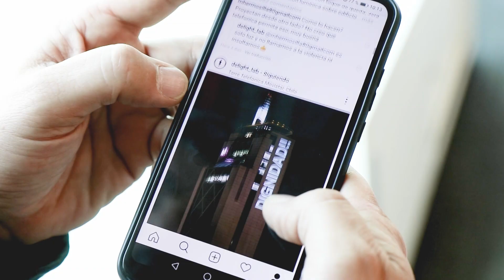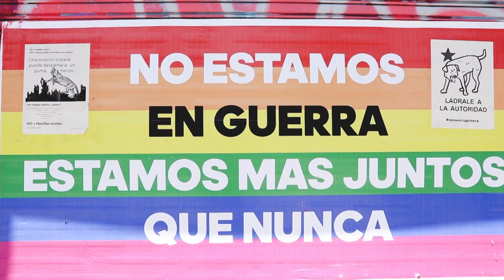Mensajes, sátiras y performances | Las múltiples expresiones que acompañan a las manifestaciones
Han sido miles las reacciones, expresiones y formas de manifestarse de la gente en medio de la crisis social que vive nuestro país. Una de ellas son las expresiones políticas traducidas en mensajes, las performances de los artistas en las marchas y algunas expresiones políticas que son verdaderas obras de arte estampadas en los muros de la ciudad. Para el artista y curador, Camilo Yáñez, la expresión representa "Una riqueza que se vincula directamente con nuestra historia, reescribiéndola incluso en nuestros propios monumentos"